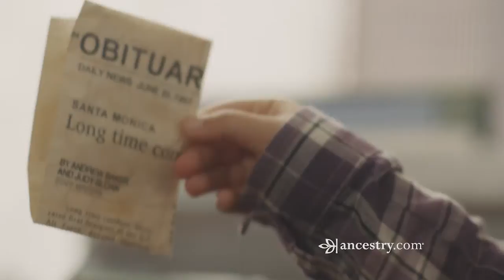Ancestry.com | Online Ad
When we got the call from Ancestry.com we were ecstatic. Coming up with new ways to communicate a familiar product is one of the things we love to do. We immediately thought that bringing a sense of mystery to Ancestry.com would help reach an audience that they haven’t yet. So when we found the theme, “It’s not always about what you’re looking for. Sometimes, it’s about what you find”, the rest fell into place.